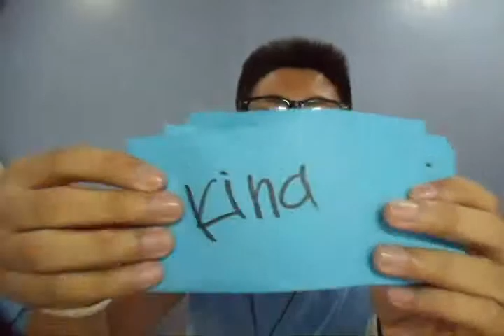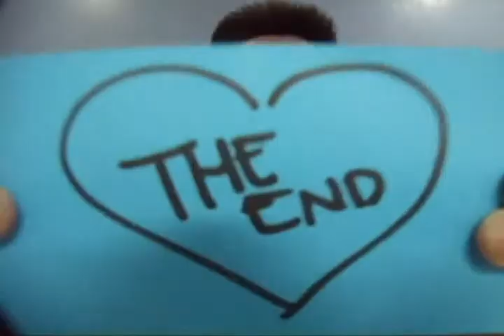Pag-ibig - Jepoy (Music Video)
Again! I AM so sorry for my face! HAHA! ;DD